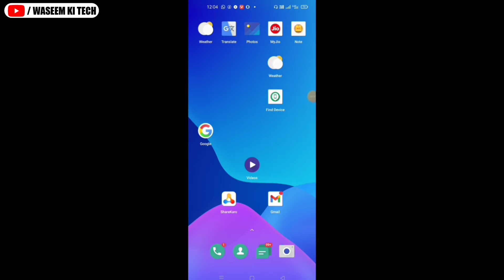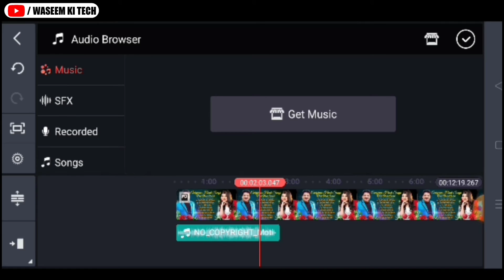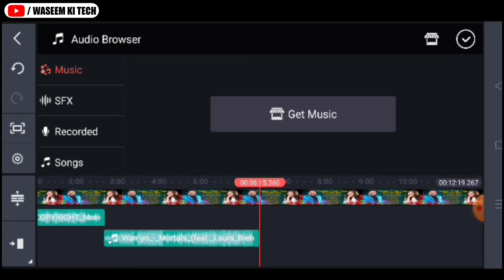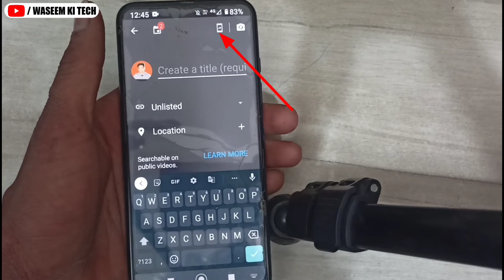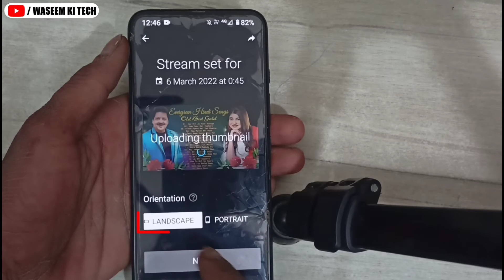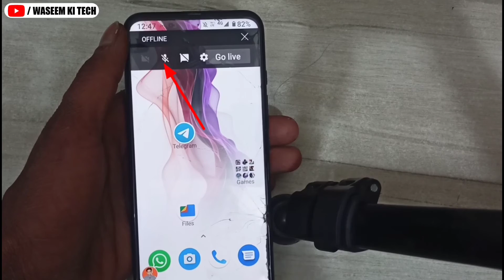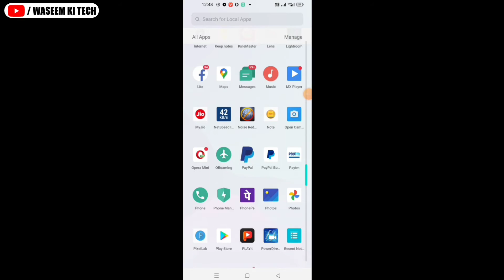Music Channel Live Stream कैसे करते है | Song कहाँ से लाते है | how to live stream music on youtube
Mai Ye Sab Equipments Use Karta Hu👇

My mic
My tripod
My green parda
My ring light
My rgb light
My mobile

covered topic this video👇
1.Youtube Per Live Song Kaise Chalaye
2.Music live stream kaise kare,Music 3.channel live stream kaise karte hain
4.youtube me live song kaise kare
5.youtube par live song kaise chalate
6.youtube pe live song kaise chalate
7.how to live stream music on youtube
8.how to live music on youtube
9.youtube live stream kaise kare
10.music live stream kaise kare mobile se
11.music channel live kaise aate hai
12.how to stream songs on youtube
13.how to live stream youtube on phone
14.Waseem ki tech
15.Music Channel Live Stream कैसे करते है
16.Song कहाँ से लाते है

waseem alvi
From - muzaffarnagar Up (India)